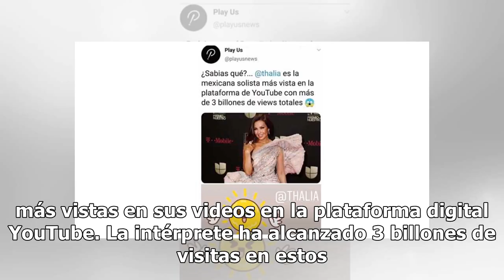Thalía es la cantante mexicana más vista en YouTube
La que está feliz de la vida es la cantante mexicana Thalía, ya que gracias a sus años de carrera y los millones de seguidores que tiene en redes, aunado a su gran talento, actualmente es la cantante mexicana con más vistas en sus videos en la plataforma digital YouTube. La intérprete ha alcanzado 3...